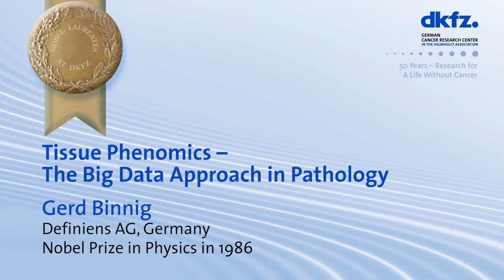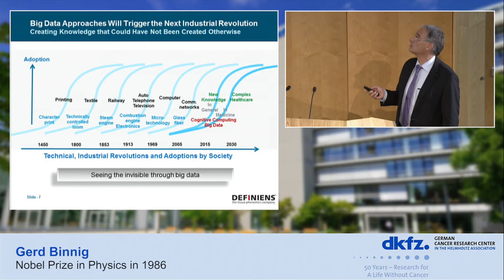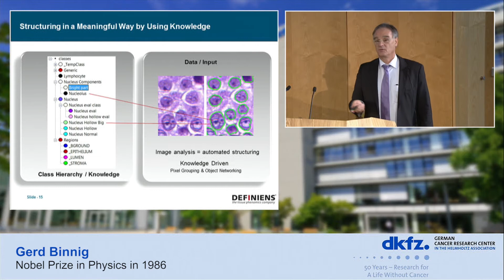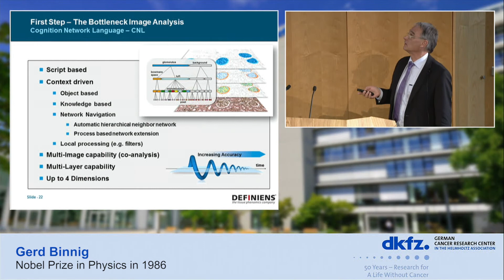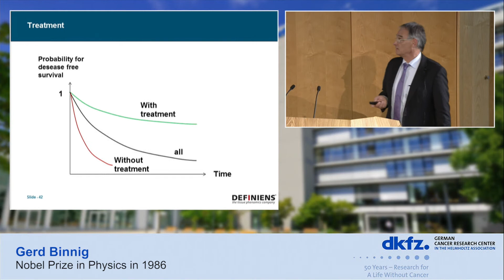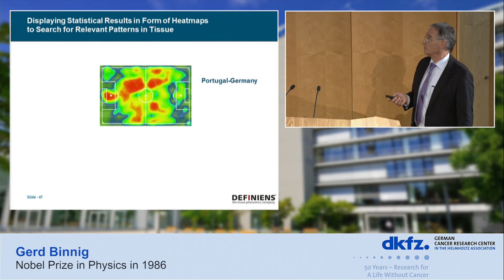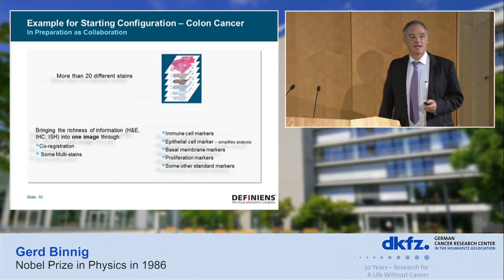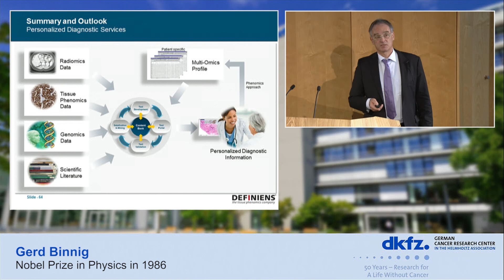Celebrating 50 Years of DKFZ with a Distinguished Faculty of Nobel Laureates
Lecture by Gerd Binnig: Tissue Phenomics – The Big Data Approach in Pathology

Karl Heinrich Bauer Symposium at German Cancer Research Center